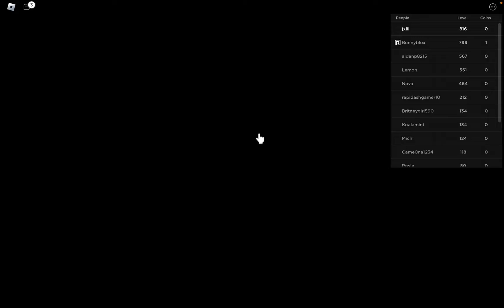*NEW* animations mocap map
new mocap map :p ☁️ || Roblox Edit

🌱 welcome! ✨

🌷credits ☁️
♡ib:  -
♡with:  -
♡desc idea:  @Leafyy

🌷 info ☁️
♡dance/emote used: -
♡Game name: mocap